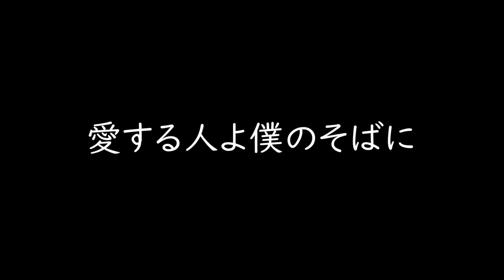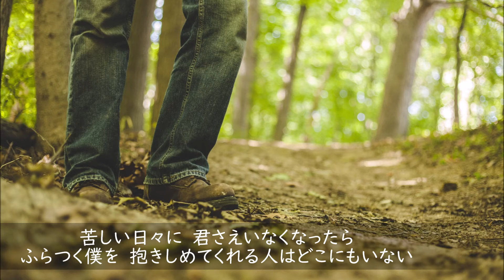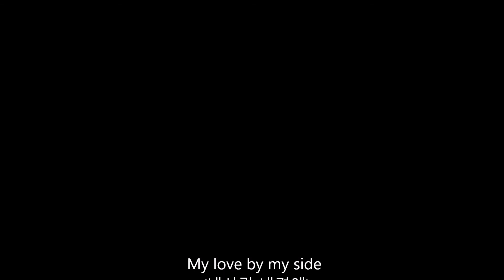내 사랑 내 곁에 愛する人よ僕のそばに 김현식 キム・ヒョンシク(日本語字幕）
My love by my side / Kim Hyun-Sik
내 사랑 내 곁에（ネ サラン ネ キョテ）
歌詞＆かなルビ↓
나의 모든 사랑이 떠나가는 날이
ナエ モドゥン サランイ ットナガヌン ナリ
당신의 그 웃음 뒤에서 함께 하는데
タンシネ ク ウス(ム) トゥィエソ ハ(ム)ッケ ハヌンデ
철이 없는 욕심에 그 많은 미련에
チョリ オ(ム)ヌン ヨ(ク)ッシメ ク マヌン ミリョネ
당신이 있는 건 아닌지 아니겠지요
タンシニ インヌン コン アニンジ アニゲッチヨ
시간은 멀어 짐으로 향해 가는데
シガヌン モロ チムロ ヒャンヘ カヌンデ
약속했던 그대만은 올 줄을 모르고
ヤ(ク)ッソケットン クデマヌン オ(ル) チュル(ル) モルゴ
애써 웃음 지으며 돌아오는 길은
エッソ ウス(ム) チウミョ トラオヌン キルン
왜 그리도 낯설고 멀기만 한지
ウェ クリド ナッソ(ル)ゴ モ(ル)ギマン ハンジ
저 여린 가지 사이로 혼자인 날 느낄 때
チョ ヨリン カジ サイロ ホンジャイン ナ(ル) ヌッキ(ル) ッテ
이렇게 아픈 그대 기억이 날까
イロケ アプン クデ キオギ ナ(ル)ッカ
내 사랑 그대 내 곁에 있어줘
ネ サラン クデ ネ キョテ イッソジュォ
이 세상 하나 뿐인 오직 그대만이
イ セサン ハナ ップニン オジ(ク) クデマニ
힘겨운 날에 너 마저 떠나면
ヒ(ム)ギョウン ナレ ノ マジョ ットナミョン
비틀거릴 내가 안길 곳은 어디에
ピトゥ(ル)ゴリ(ル) ネガ アンギ(ル) コスン オディエ
 English translation ↓
When all of my love leaves me
Is the day that I no longer get to hear you laugh

Like a fool, I was greedy and full of regret
Which is why I still thought you were with me but you weren’t

Time passes and I go home
You weren’t there like you promised

I try thinking positive as I walk back home
But why is the walk back home so long?

I feel alone when I see the bare branches
Would I even think of you when you hurt me so much?

My love, please stay by my side
You are my one and only love

If you leave me when I’m down
There wouldn’t be anyone that I could turn to